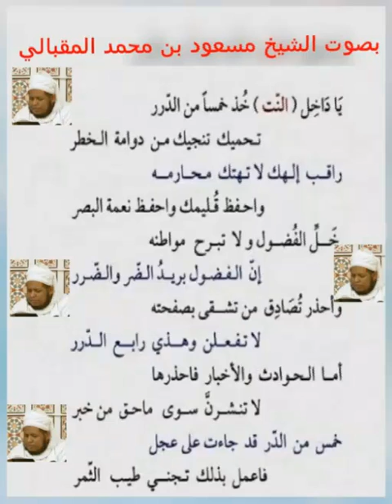قصيدة بصوت الشيخ مسعود المقبالي ... يا داخل النت خذ خمسا من الدرر